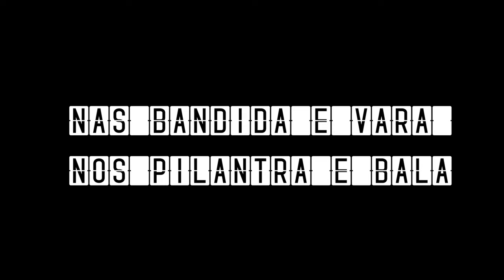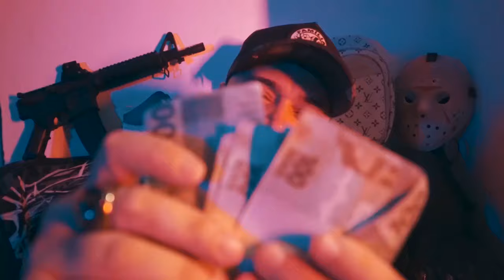Mc Dinho da VP - Nas Bandida é Vara nos Pilantra é Bala ( Video Clipe Oficial )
Artista: Mc Dinho da VP
Produção Audio: DJ RODJHAY
Imagens e edição: Toni , Tales e Gabi
Compositor: LK Original Click Records e Mc Dinho da VP

TAGS ??